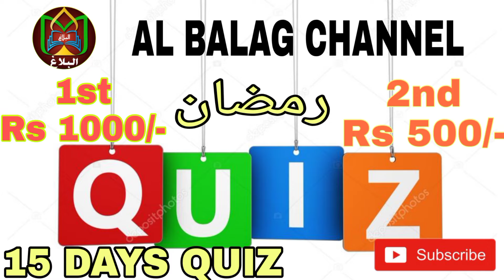RAMALAN QUIZ DAY--7 | AL BALAG CHANNEL